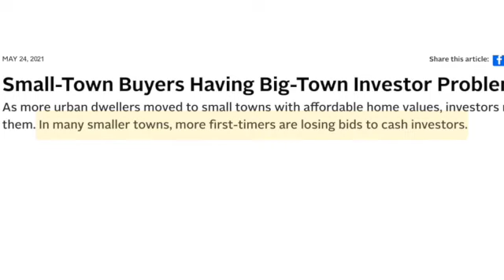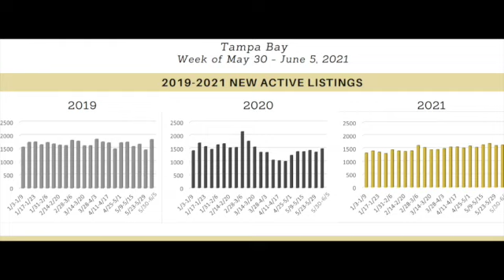Real Estate Prices in Florida - Tampa VS Ft Lauderdale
When so many sellers want cash buyers only, it means buyers with low down payments can hardly find affordable properties.

That’s why investing in Florida Real Estate has increased interest in the Tampa Bay Area - where housing prices in Florida are more affordable.

In this video, I compare luxury condos in Tampa and Fort Lauderdale.

But first I give an update on what the current market means for buyers.

 :25.          Overview of video
 :36          Competing with CASH buyers -
1:25         Buyers are extremely motivated and are making all cash offers or searching for            property in more affordable areas.
2:45         Comparison of Luxury Condos in Fort Lauderdale and Tampa
333          Overview of Beachfront condo in Ft Lauderdale
4:20         Overview of  New Construction Luxury Condo in Tampa Bay